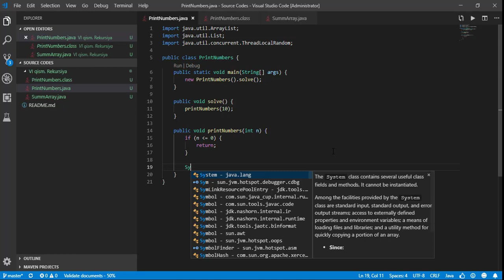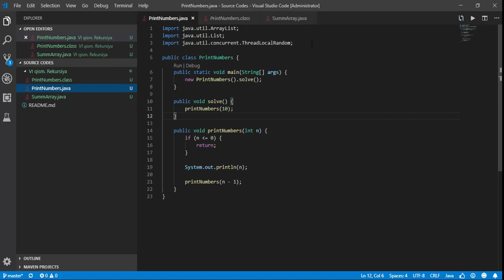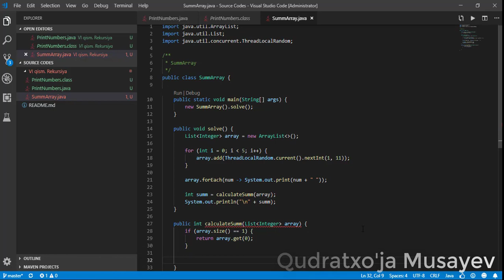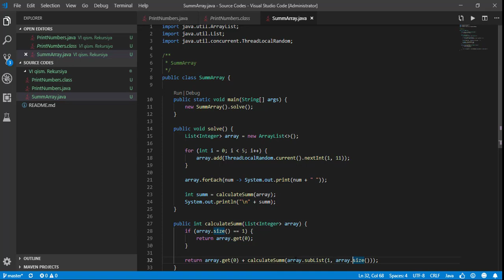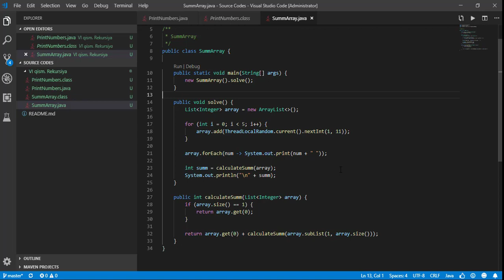Rekursiya misollar. Java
VI qism. Rekursiya

Dars 3. Rekursiyaga oid misollar. Java

Bu darsda ikkita:
1. N gacha bo'lgan sonlarni teskari tartibda chop etish
2. Array elementlari yig'indisini topishni
rekursiv yechimlarini ko'rib chiqamiz